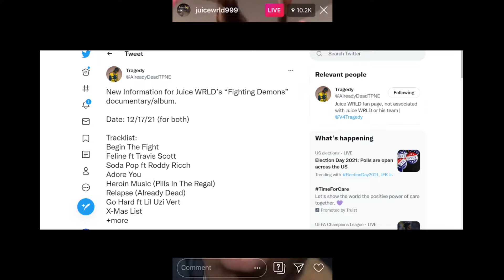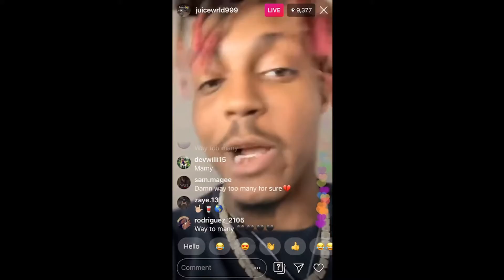Juice WRLD New Album INFO? LEAKED TRACKLIST!!!!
Juice Wrld Documentary "Fighting Demons"  coming 12/17 this year on HBO Max. Also a possible leaked track list!?!
EVERYTHING I SAY IN THE VIDEO IS SUBJECTIVE TO CHANGE IN MANY WAYS LIKE THEY DID WITH legends never die.